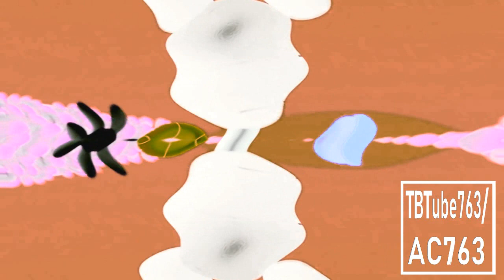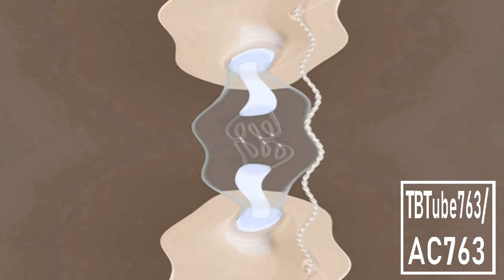Mickey Mouse Clubhouse Theme Song in G Major 138 {DON'T BLOCK OR TAKE THIS VIDEO DOWN}